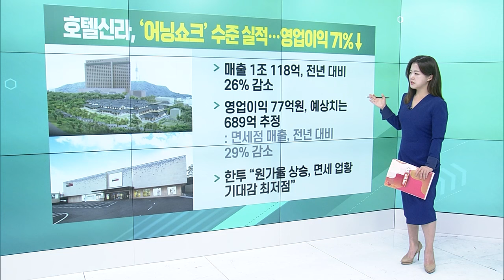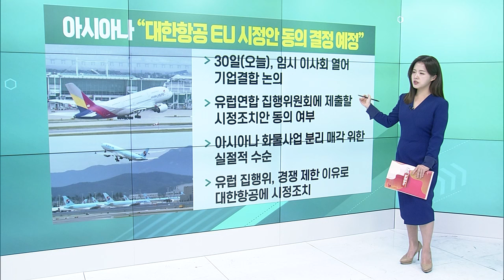호텔신라, ‘어닝 쇼크’ 수준 실적… 영업이익 71%↓ / F&F, 3분기 영업이익 늘었으나 우려감↑_굿모닝 VIEW (20231030)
호텔신라, ‘어닝쇼크’ 수준 실적… 영업이익 71%↓
- 매출 1조 118억, 전년 대비 26% 감소
- 영업이익 77억원, 예상치는 689억 추정
: 면세점 매출, 전년 대비 29% 감소
- 한투 “원가율 상승, 면세 업황 기대감 최저점”

F&F, 3분기 영업이익 늘었으나 우려감↑
- 매출 4919억, 전년 대비 11.4% 증가
- 영업이익 1485억, 전년 대비 7.4% 증가
- 국내외 경기 침체 영향으로 예상치 밑돌아
- 중국 소매판매율, 7월 이후 완만한 회복세

아시아나 “대한항공 EU 시정안 동의 결정 예정”
- 30일(오늘), 임시 이사회 열어 기업결합 논의
- 유럽연합 집행위원회에 제출할 시정조치안 동의 여부
- 아시아나 화물사업 분리 매각 위한 실절적 수순
- 유럽 집행위, 경쟁 제한 이유로 대한항공에 시정조치

효성 3분기 자회사 실적 개선에 흑자전환
- 매출 8051억, 전년 대비 7.3% 감소
- 순이익 155억으로 흑자 전환 성공
- 일부 지분법 자회사 실적 개선에 힘입어
- 효성화학, 베트남 공장 가동률 확대, 효성중공업도↑